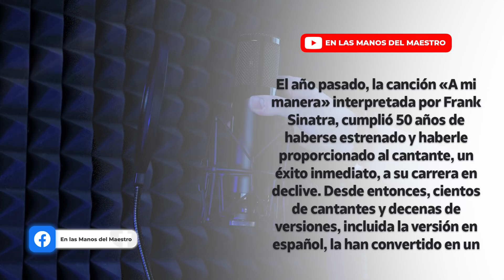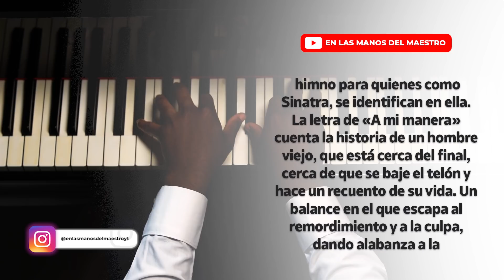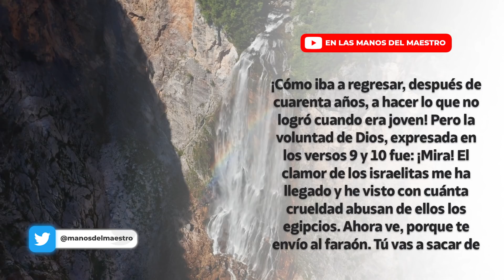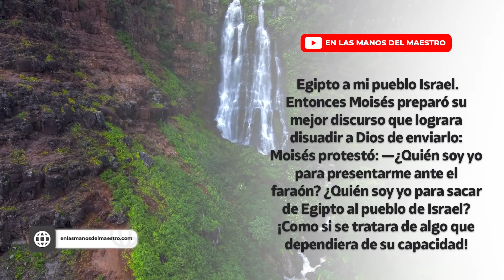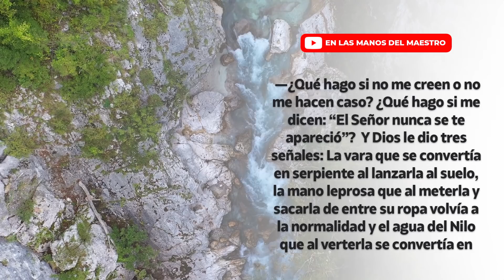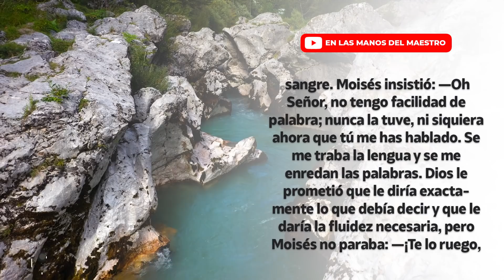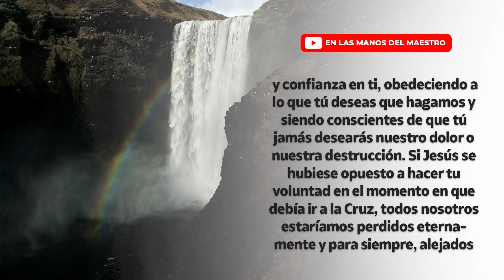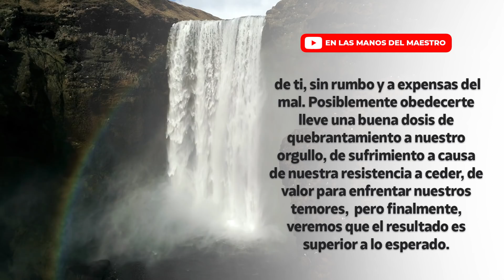🔥ORACION DE LA MAÑANA 🙏 HACER las COSAS a la MANERA de DIOS GARANTIZARÁ SIEMPRE SU RESPALDO 🙌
Oración de la mañana de hoy; haz está oración en la madrugada o en la mañana al iniciar y pídele a Dios que te conceda tu petición.

Si quieres conocer las herramientas con las que grabo y realizo nuestros videos, aquí te las comparto:

HERRAMIENTAS DE GRABACIÓN DE AUDIO

✅MICRÓFONO CON EL QUE GRABO
✅INTERFAZ DE AUDIO
✅AUDÍFONOS
✅MICRÓFONO AUXILIAR
✅MICRÓFONO AUXILIAR
✅INTERFAZ DE AUDIO AUXILIAR
✅AUDÍFONOS AUXILIARES

HERRAMIENTAS DE EDICIÓN DE VIDEO

Todos los videoclips e imágenes usados en este vídeo están licenciados con con el titulo ELMDM / YT / A la manera de Dios. / 10 MAYO 2021